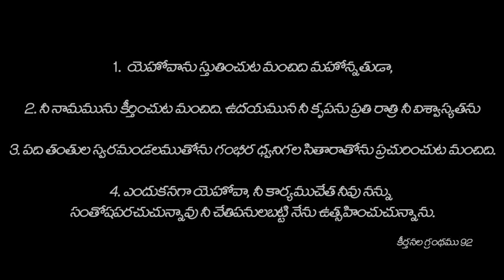ఉదయ కాలపు పరలోకపు మన్నా || TODAY PROMISE || 16-09 2024 || PAS.DANIEL || ONGOLE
DANIEL PATIBANDLA
C/O GRACE WORSHIP CENTRE
CHRIST IS LIFE MINISTRIES
ONGOLE, ANDHRA PRADESH
INDIA

You can send your offerings through PhonePe / Google pay : 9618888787